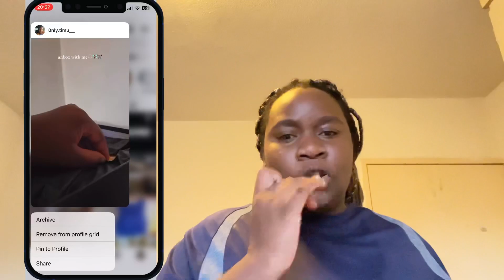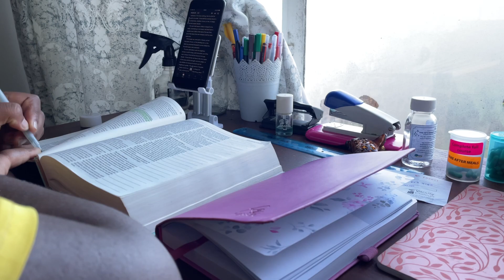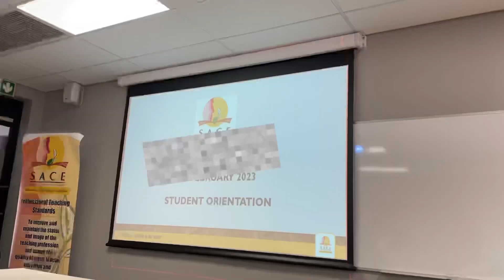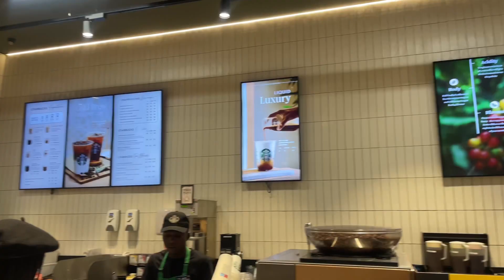UNI CHRONICLES EP01 : 6 AM productive morning routine🎧🧚🏽‍♀️🪞💗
ITS EPISODE 1 of the UNI CHRONICLES VLOGS!! In this video i will be waking up at 6 AM to have a productive day and i take you to school with me!
CONTENT BABY CONTENT🧸✨❤️

FAQS
•what do you edit with :VN, VLLO & Phonto(thumbnails & videos )
•What do you film with : iPhone 12 / 7 Plus
•how old are you : 18
•country based in : South Africa

PRAYER OF SALVATION HERE !! :
O Lord God, I come to You in the Name of Jesus Christ.
I believe with all my heart in Jesus Christ, Son of the living God. I believe He died for me and God raised Him from the dead. I believe He’s alive today. I confess with my mouth that Jesus Christ is the Lord of my life from this day. Through Him and in His Name, I have eternal life; I’m born again. Thank you Lord, for saving my soul! I’m now a child of God. Halleluiah!”